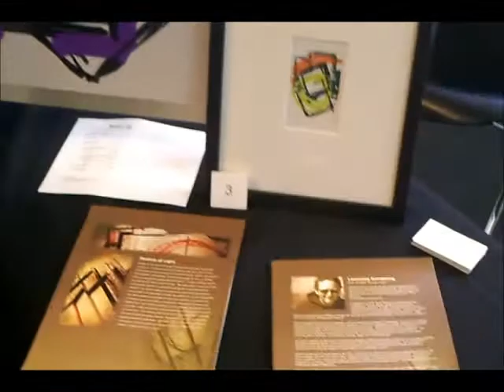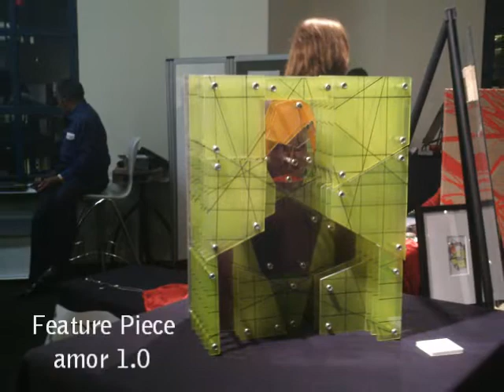LRAart Showcase | SIYA Los Angeles, A Showcase for Creatives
SIYA is the creative conduit for the greater Los Angeles commercial design community that "dabble" in the arts. The one night venue in Downtown Los Angeles is hosted by Kimball Office, supported by:

Mannington Commercial
Nakia
Steach Studios
United Imaging
United Interiors